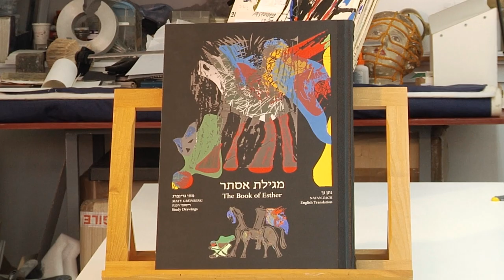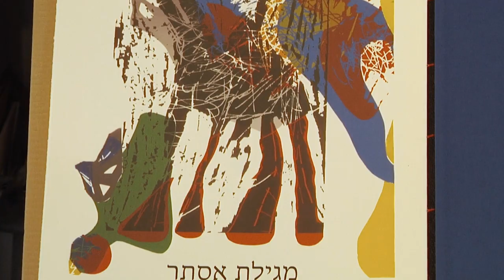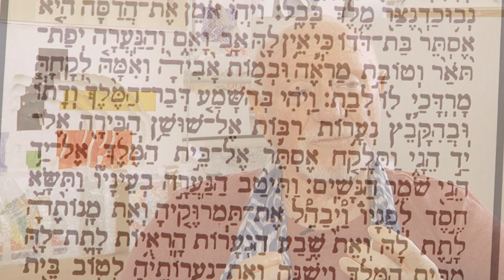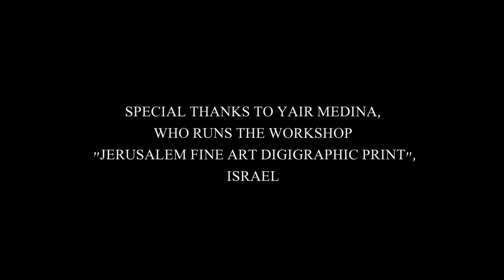Maty Grunberg - The Book of Esther | מתי גרינברג - מגילת אסתר